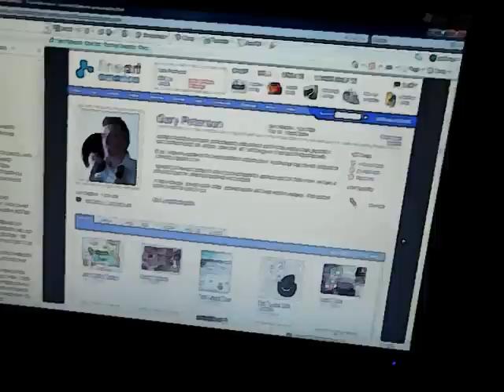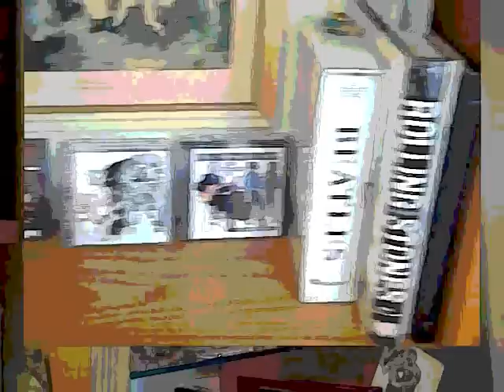Jazz Guitar Chords Abound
Listen to a trippy raga I made up on the spot as you tour my living room and then jazz guitar chords abound in an original riff I'll just call Prelude for now.